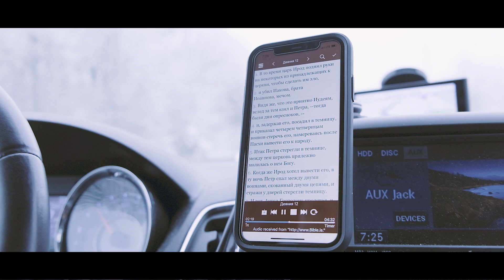Laurel lake venture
This was my first fishing trip of 2020 and it was a succes. We caught a total of 6 rainbow trout on april 18, 2020.